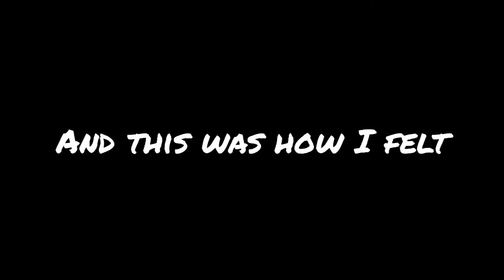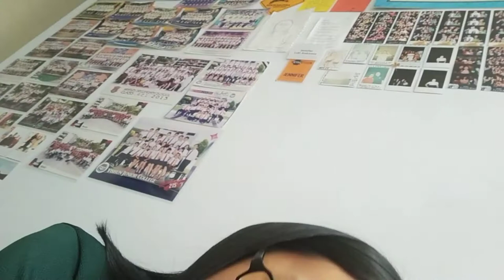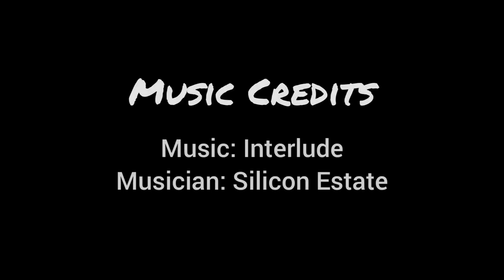Approaching the end // Circuit Breaker Day 41 to 55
From 7 April to 1 Jun 2020, I documented and vlogged about my mostly stay home journey during the circuit breaker period to show you guys what is it like to be encouraged to stay home in Singapore and how circuit breaker works here.

Wow, what a waaayyy overdue throwback to nearing the end of the Circuit Breaker period as I discovered that my MBTI personality test result changed (???!!!), broke my earpiece, changed to a new one (which has it woes), and talked more about Phase 1 and 2 of the reopening. Realised I did not talk about Phase 3 (which is right now) but think of Phase 3 as Phase 2 levelled up. Of course, shared my thoughts of how I feel about exiting the Circuit Breaker.

Final episode will be up soon. :)

🎨 Art Instagram: @j.artdreany 🎨
Creator of @threelittlebaos on Instagram

VSCO: @jenluki